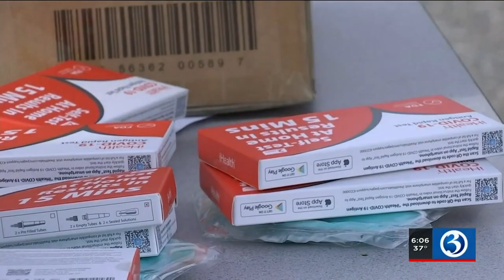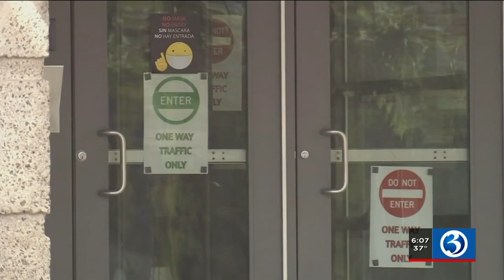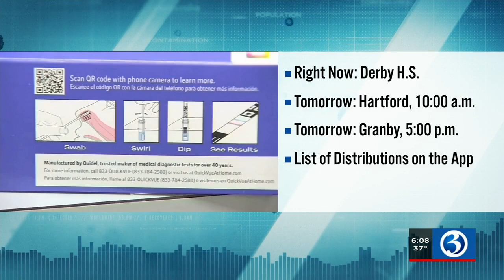Video: Officials in New Haven detail city's plan for funds from American Rescue Plan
On Wednesday at Hillhouse High School, New Haven Mayor Justin Elicker laid out the city’s third phase, in how it will spend $53 million in pandemic relief money.